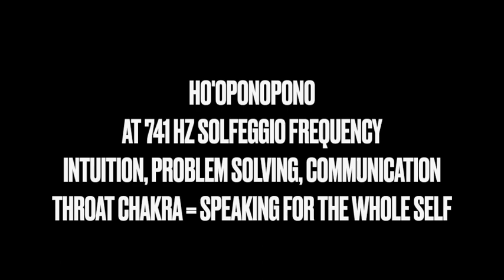HO'OPONOPONO AT 741 HZ SOLFEGGIO FREQUENCY INTUITION, PROBLEM SOLVING, COMMUNICATION THROAT CHAKRA